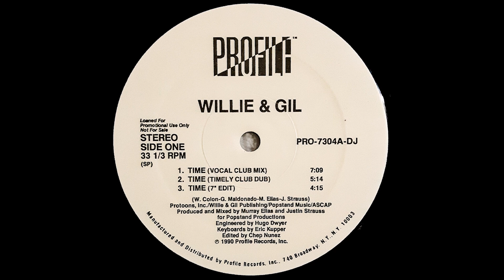Willie & Gil - Time (Vocal Club Mix)(1990)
Willie & Gil ‎– Time
Label:
Profile Records ‎– PRO-7304-DJ
Format:
Vinyl, 12", 33 ⅓ RPM, Promo
Country:
US
Released:
1990
Genre:
Electronic
Style:
Freestyle, Hip-House
Tracklist
A1 Time (Vocal Club Mix) 7:09
A2 Time (Timely Club Dub) 5:14
A3 Time (7" Edit) 4:15
B1 Time (Hip-House Vocal) 6:31
B2 Time (Justin Time House Dub) 6:27
Companies, etc.
Phonographic Copyright (p) – Profile Records, Inc.
Published By – Protoons, Inc.
Published By – Willie & Gil Publishing
Published By – Popstand Music
Manufactured By – Profile Records, Inc.
Distributed By – Profile Records, Inc.
Credits
Producer, Mixed By – Justin Strauss, Murray Elias
Written-By – G. Maldonado*, J. Strauss*, M. Elias*, W. Colon*